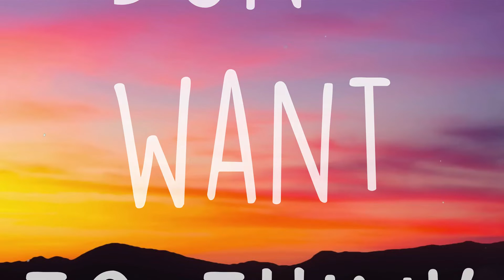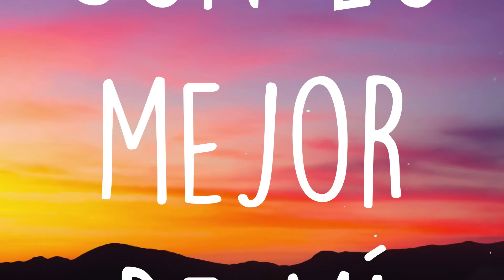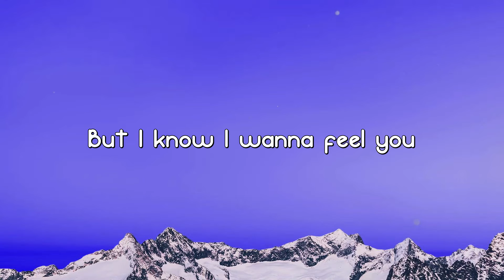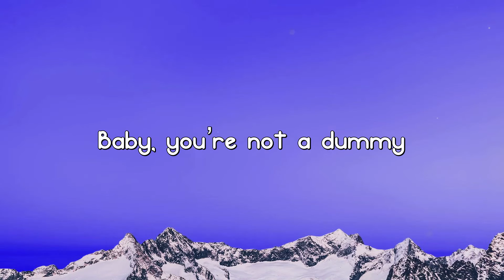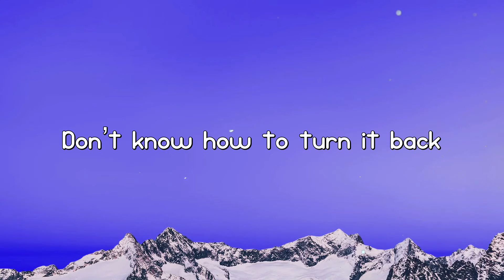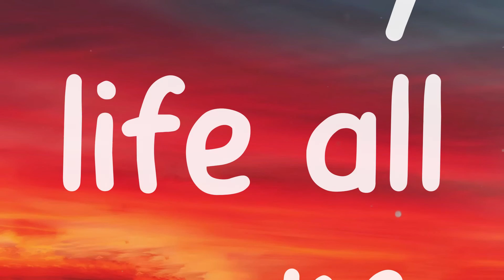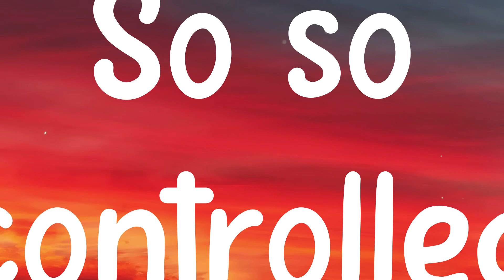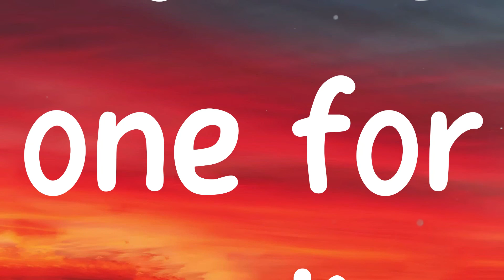fue mejor - Kali Uchis, SZA Visualized Lyrics 🦗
fue mejor - Kali Uchis, SZA Visualized Lyrics 🦗  These worldly possessions
  I don't need none of them
  Tú no me mereces
  Someone could come love me
  If somebody knew me
  Tú no me conoces
  Take a little sip
  Take a little puff
  Don't want to think
  Don't want to talk
  Is it enough
  Is it too much oh
  I'm not this
  I'm not done
  Y me fui en el
  Jeep a las doce
  The backseat dondе yo te conocí
  Si me voy no piеrdas de vista
  Hay cosas que se tatúan sin tinta
  Fue mejor volar pa' no caerme
  No amor no me duele perderte
  Ya no estoy pero nunca olvidas
  Ya no me pesa na'
  La vida me trata bien
  Tú estás con otra haciendo las cosas
  Que en mi cama yo te enseñé
  Pues nada a ver si después me llamas
  Me dices que todo tú extrañas
  Soy tu favorita la que necesitas
  Pero yo no estoy
  Pa' que eso se repita
  El precio de tu amor lo pagué
  Si cuando te perdí me encontré eh
  Lo siento mi camino cambié
  Pero para bien
  Di mi última toma
  Al cambio de enemigo
  Di mi última y dejaste que
  Esa perra se fuera
  Con lo mejor de mí
  Tú nunca fuiste mío
  Tú nunca fuiste mierda
  Desde la primera
  Vez que me probaste
  Duro dejarte ir
  Cuando lo haces así
  Te hace sentir
  Bueno cuando me
  Tratas tan mal tú
  Me diste más de lo que te pedí
  Told you I ain't ready
  So why won't you let me
  Oh
  The backseat donde yo te conocí
  Si me voy no pierdas de vista